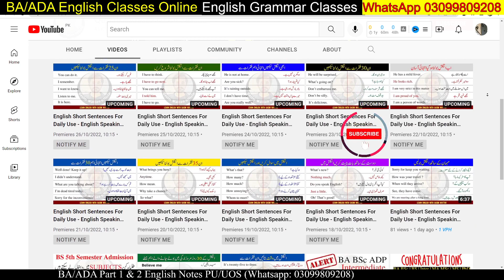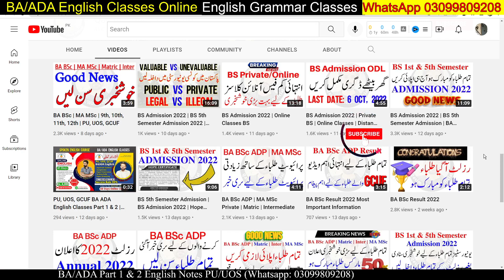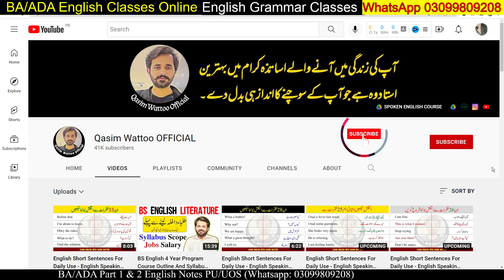BS Admission 2022 PU - BS 5th Semester Admission 2022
𝑻𝒉𝒂𝒏𝒌𝒔 ♥️

Matric
Intermediate
9th
10th
11th
12th
Bise Lahore
Bise Sahiwal
Bise Multan
Kpk Board
Punjab Board
Sindh Board